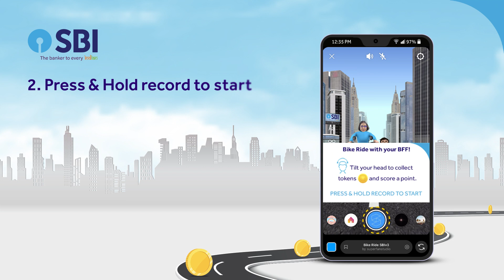Check out our AR Filter!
Take a ride with your BFF who guides you on your road to Financial Freedom and Security.

Visit the link in our Instagram profile to try the AR filter